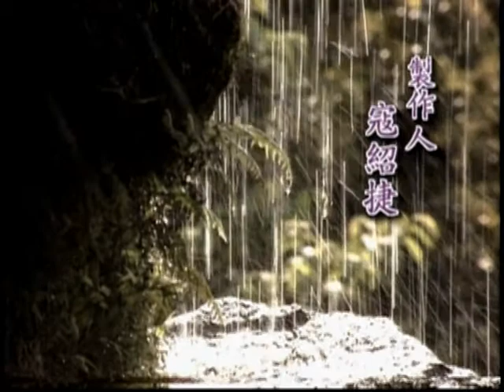096 沈保羅牧師+天人之間電視節目+晚上+96